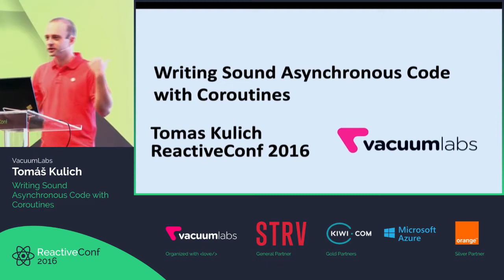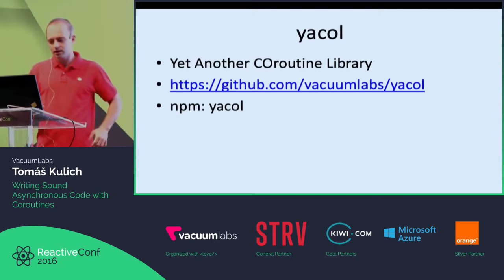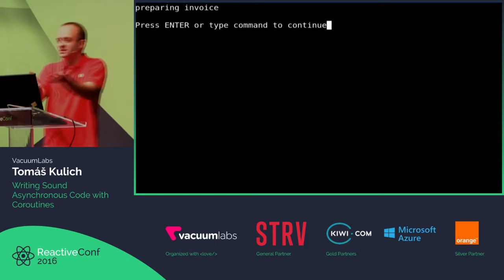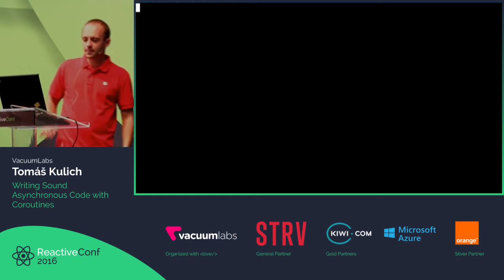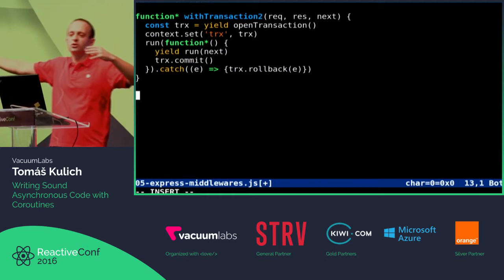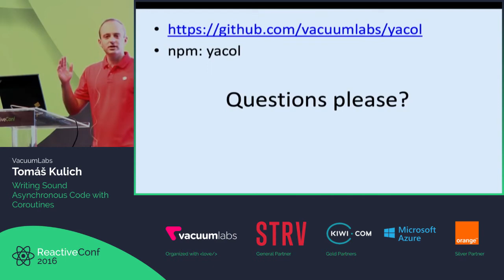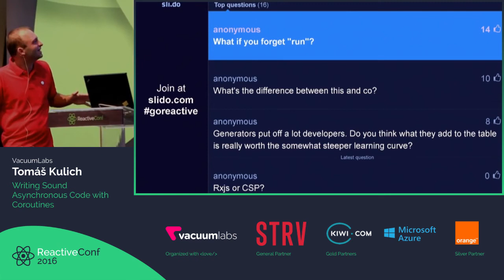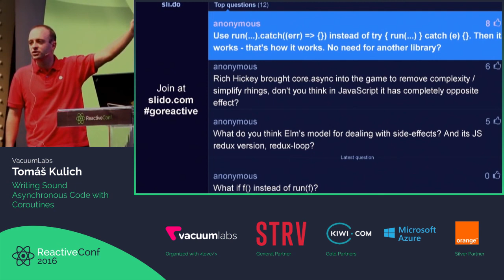ReactiveConf 2016 - Tomaš Kulich: Writing Sound Asynchronous Code with Coroutines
Meet those driving the change! World-renowned mobile and web innovators got together for three days in one town.

ReactiveConf, October 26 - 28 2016, Bratislava, Slovakia

Tomaš Kulich: Writing Sound Asynchronous Code with Coroutines

abstrakt

Have you heard about ReactiveConf? According to tech superstars such as David Nolen, Richard Feldman, or Brent Vatne, it’s the best conference on web and mobile app development! It focuses on all things React and beyond and takes place annually in Bratislava, Slovakia.

In 2016, more than 700 attendees from all over the world spent three days in Bratislava getting inspired, sharing amazing new ideas, and meeting more than 30 awesome speakers from companies such as Google, Cognitect, NoRedInk, RethinkDB, Airbnb, Microsoft, Facebook, and the list could go on forever.

If you want to be part of the next event, get your tickets now and React with us!